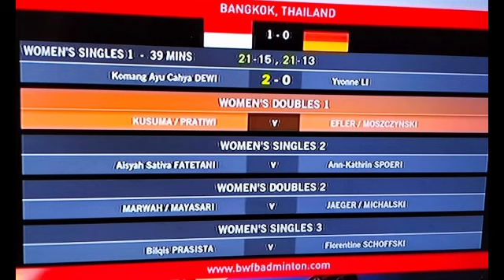CUPLIKAN PERTANDINGAN NITA VIOLINA MARWAH/LANNY TRIA MAYASARI VS ANNABELLA JAEGER/LEONA MICHALSKI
HASIL PERTANDINGAN UBER CUP 2022 GRUP A INDONESIA VS JERMAN

NITA VIOLINA MARWAH/LANNY TRIA MAYASARI MENANG 2 SET VERSUS

ANNABELLA JAEGER/LEONA MICHALSKI

SKOR:

21-10 GAME1
21-10 GAME2